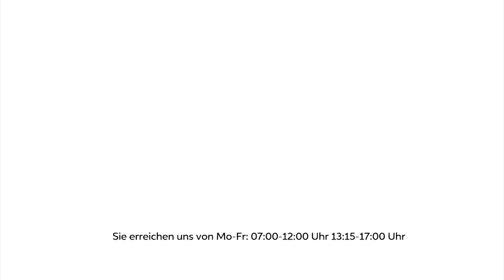"Landforst Reifencenter" meinereifen.at Partner